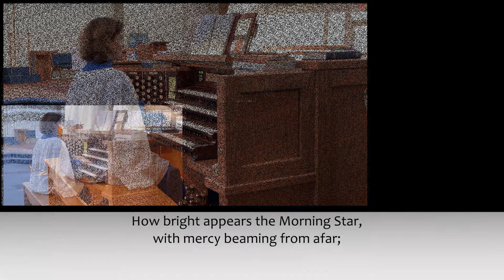Praise Hymn • #497, v. 1 • How Bright Appears the Morning Star • Wie schön leuchtet